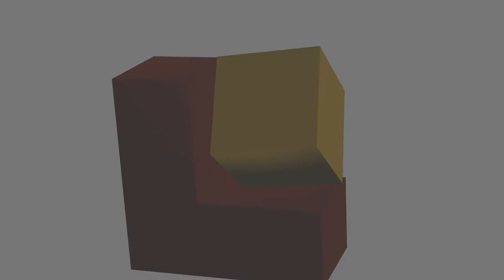Lackey Law Firm Philosophy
Gary W. Lackey and Jennifer Lackey Jones talk about taking care of clients.